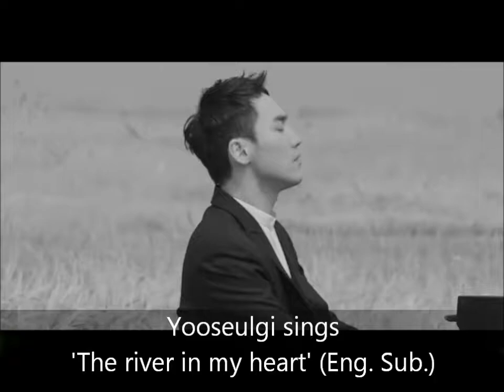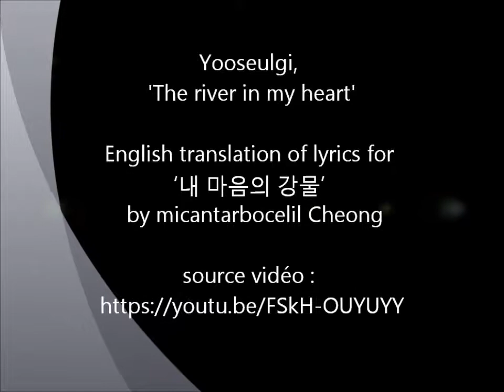Yooseulgi sings 'The river in my heart ('Eng Subs.)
Yooseulgi, a member of Duetto( korean popera group), was an opera singer before participating in an audition program of Korean popera group, "Phantom Singer", organized by Jtbc, one of the Korean TV channels. I am particularly impressed when he sings Korean songs as an opera singer. So I would like to recommend you to listen to his performance of this song : "the river in my heart".
동영상의 자막번역본 무단사용 및 상업적 목적 재업로드 금지